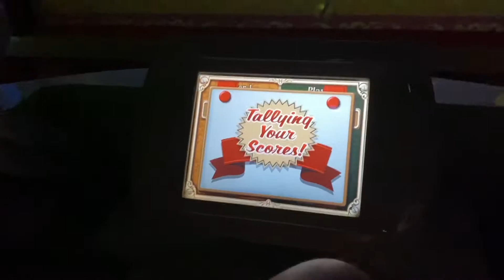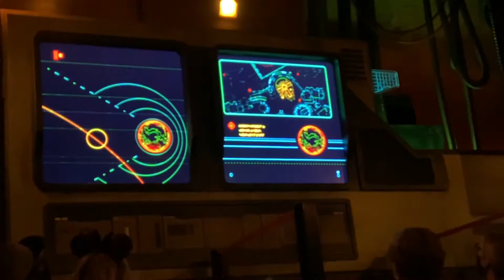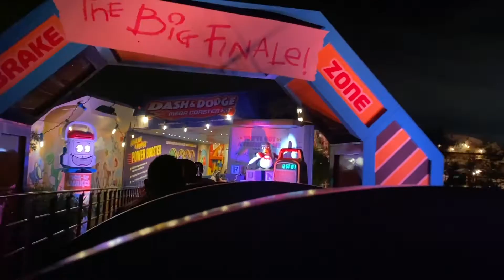Hollywood Studios| Day 2, Part 2| November 2020| We Rode Rise of the Resistance!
In this video, we got to ride Rise of the Resistance for the first time, rode Mickey and Minnie's Runaway Railway 4 times, rode slinky dog and more!